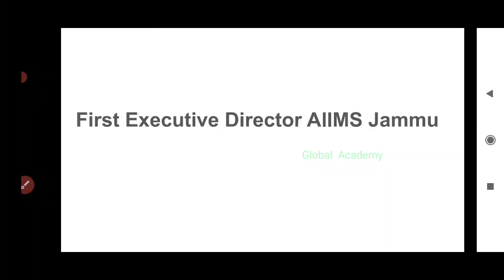Current Events of J&K #51 | First Director Of AIIMS Jammu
For Pdf and important links about the latest vedio  Join Telegram
JOIN the Telegram for important updates and Pdf
Globalacademyjk

In this vedio we will discuss about First Director Of AIIMS Jammu